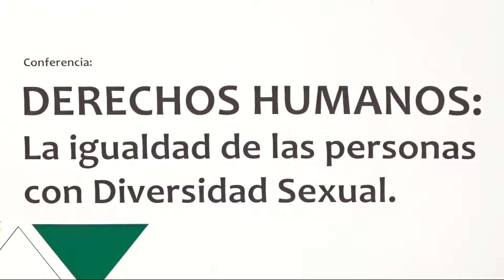REQUENA y el dia de los derechos LGTB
El Centro Social de Requena acogió el pasado lunes la charla "la igualdad de las personas con diversidad sexual", coincidiendo con el Día de los Derechos Humanos.

La Concejalía de Servicios Sociales organizó esta conferencia, con el fin de abordar los derechos entorno a la diversidad sexual y de género.

Más detalles en Noticias TelfyTV Requena